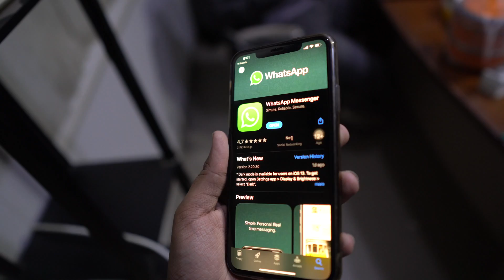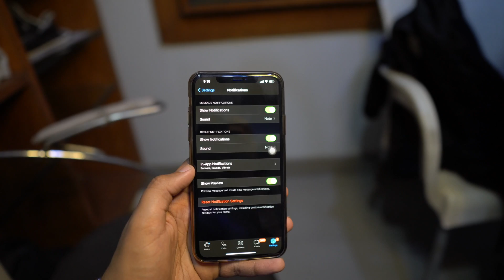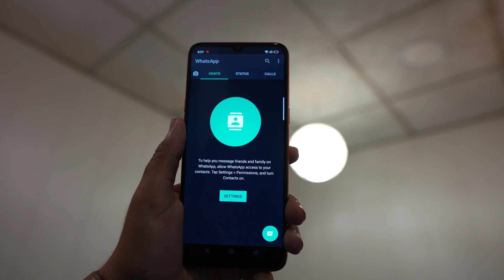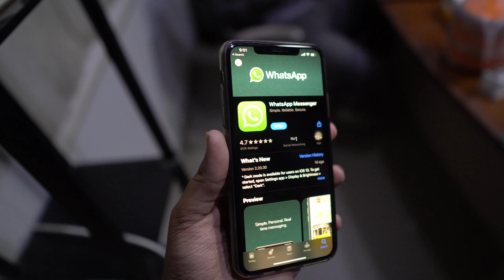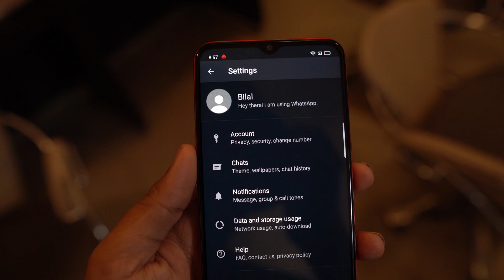How To Download Whatsapp DarkMode On Android & iOS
In this video we are going to talk about whatsapp darkmode and how to get it on android and iOS. Whatsapp darkmode update was recently made available to the general public.